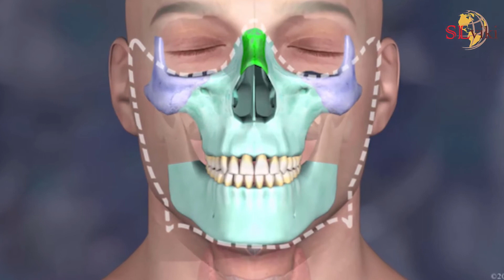Medical miracle - face transplant of Andy Sandness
වෙඩි ප්‍රහාරයකින් විකෘති වූ මුහුණට වෙනත් මුහුණක් බද්ධ කෙරේ. - Andy Sandness face transplant